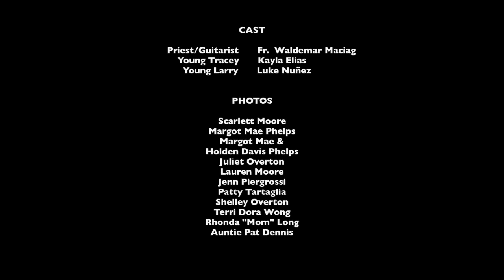Cinderella - Tracey Coryell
Check out Tracey's channel for all her up-to-date concert information!